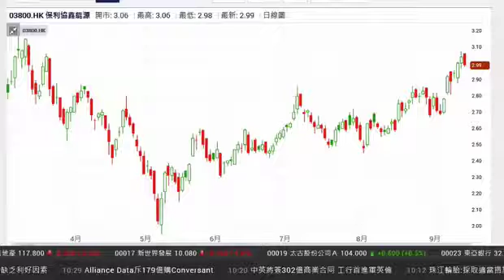《每周講股》恒指或下試24200點水平(上)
訊匯證券行政總裁沈振盈表示，美元上升及加息周期的出現是大勢所趨，由於下星期聯儲局議息，市場已經開始偷步將美元炒上，美匯指數見84.5的高位，預計聯儲局公布議息聲明後，預計下星期議息後匯市會比較波動，美匯指數有機會出現技術上見頂回落，歐元見低位後亦會出現反彈，投資者要小心美元及歐羅的趨勢會在下星期逆轉。